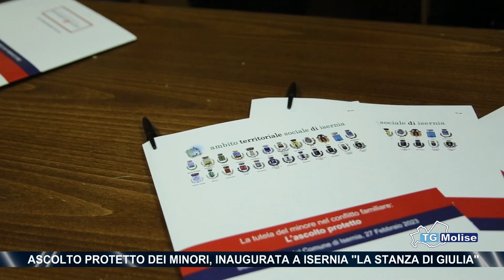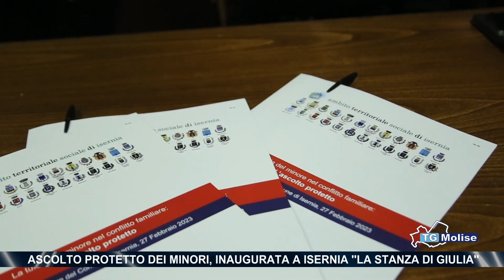Ascolto protetto dei minori, inaugurata a Isernia ''La stanza di Giulia''